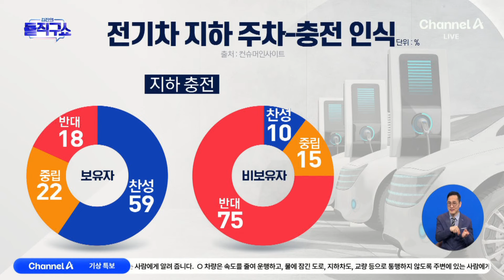잇단 전기차 돌진 사고…‘원페달 드라이빙’이 문제? | 김진의 돌직구쇼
잇단 전기차 돌진 사고…‘원페달 드라이빙’이 문제?

주택가에 전기차 돌진… 운전자는 "급발진" 주장
카페로 돌진한 전기차… "실수로 가속페달 밟아"
가속페달만으로 가·감속 가능… 조작 실수 우려

〈평일〉
08시 00분 라디오쇼 정치시그널 (유튜브 라이브)
08시 50분 김진의 돌직구 쇼
10시 20분 김진의 더라방 (유튜브 라이브)
12시 00분 뉴스A 라이브
17시 20분 뉴스TOP10
19시 00분 뉴스A

〈주말〉
12시 00분 토요랭킹쇼·뉴스A 라이브
17시 40분 뉴스TOP10
19시 00분 뉴스A